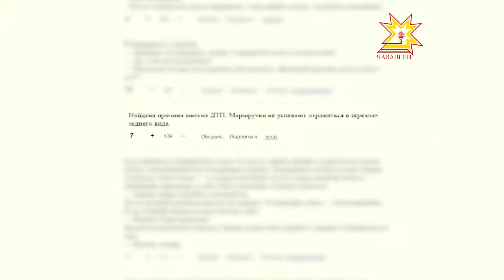Комиссия по безопасности дорожного движения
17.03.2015 Пять пассажиров маршрутки пострадали в ДТП в Чувашии 13 марта. Мужчина в состоянии алкогольного опьянения угнал иномарку и совершил ДТП — 15 марта. Сообщения об авариях в новостных лентах по количеству, увы, лидируют. О безопасности дорожного движения говорили накануне  на правительственной комиссии.